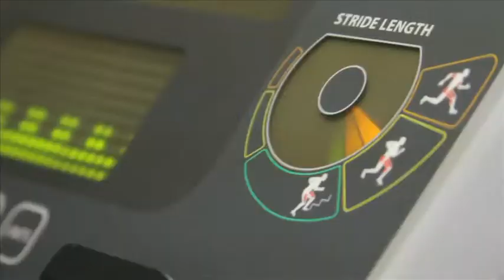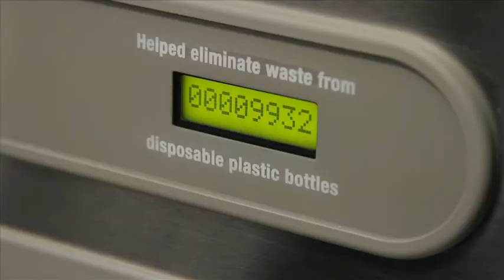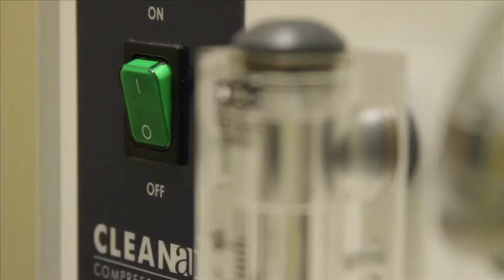The Mcdonalds on Eco Gym Naperville